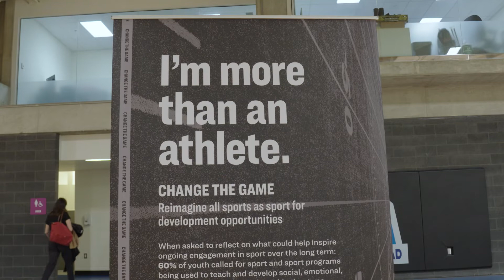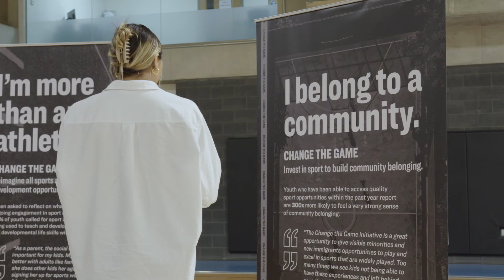MLSE Foundation Change the Culture, Change the Game Research Study launch Event.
In 2021, MLSE Foundation launched the Change the Game Campaign and its namesake research project - the largest youth sport study in Canada. One year later, Change the Game 2.0, Change the Culture, Change the Game, was launched following the removal of most COVID-19-related restrictions on sport in the province of Ontario, Canada.

This important day of discussion at MLSE LaunchPad was centered around findings and key themes from the report. The conversations were led by experts in the Sport for Development sector and provided space to take a closer look at how we can act on some of the findings and solutions from the study. Before the day wrapped up, participants had the chance to walk around the space and engage with installations to learn more about the research.